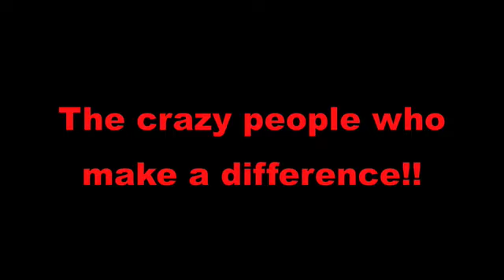Crazy People Who Make A Difference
If you don't think we are crazy then your wrong!!

Go to Youtube.com/MAAAproduction